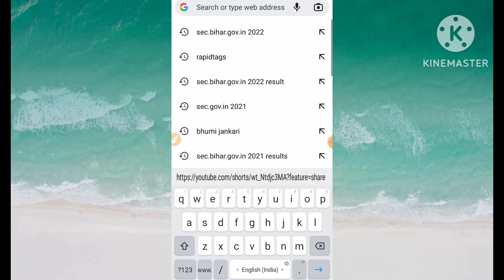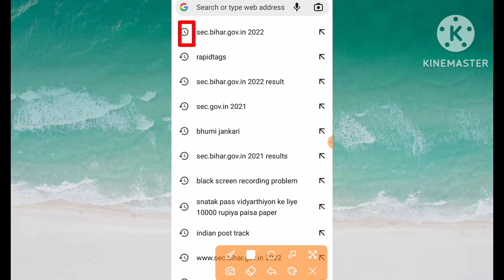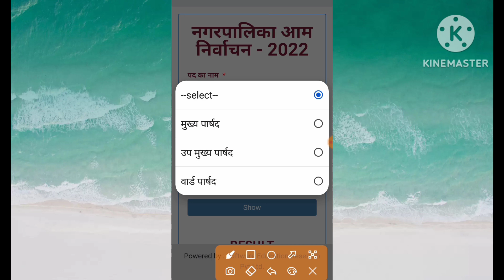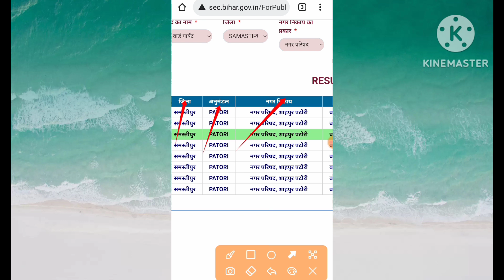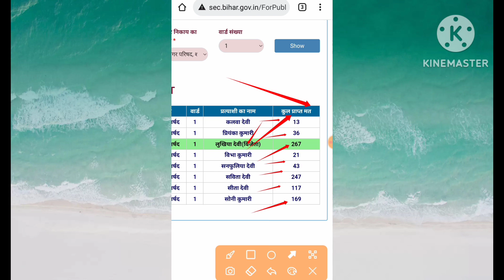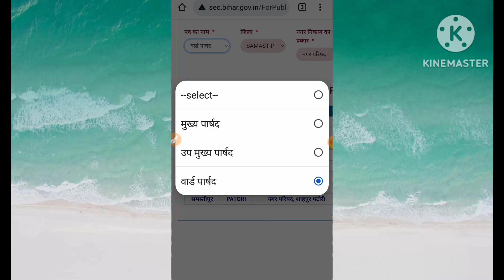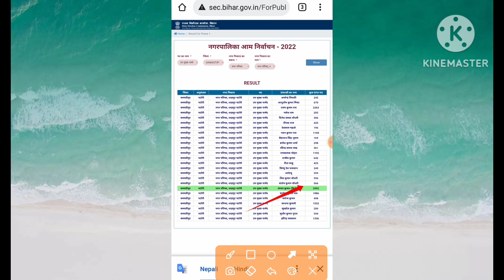नगर परिषद नगर पालिका और नगर वार्ड का रिजल्ट कैसे चेक करें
Surendra Help

नमस्कार दोस्तों इस वीडियो में आप सीखेंगे नगर पालिका नगर परिषद नगर निगम नगर पंचायत का रिजल्ट कैसे चेक करते हैं जो कौन प्रत्याशी कौन से वार्ड से जीता है यह अपने मोबाइल से आसानी से चेक कर सकते हैं दोस्तों वीडियो में मैं आपको पूरा बता दिया हूं दोस्तों वीडियो कर आपको अच्छा लगा हो तो इस चैनल को सब्सक्राइब करें वीडियो को एक लाइक जरुर करें मिलते हैं एक नए वीडियो में तब तक के लिए